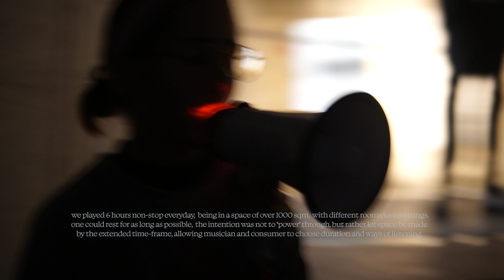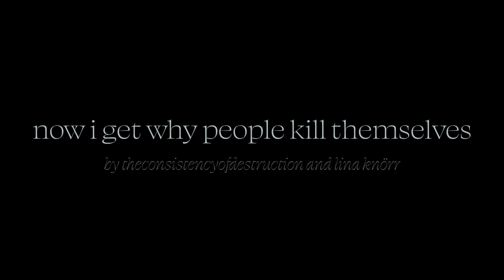"now I get why people kill themselves"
here´s a little video during my exhibition last year at bunkerk101 in köln, where I talk about the process of that exhibition and the correlating album that is out now on stsIsts records.

leifberger | drums
florianherzog | bass&synth
pascalklewer | trumpet&vocals
felixhauptmann | synths
rogerkintopf | bass

linaknörr I vocals

recorded at bunkerk101 by Lukas fehling
mixed/produced by pascal klewer

cover art by odelia toder

filmed by odelia toder and nasia papavasiliou
edited by odelia toder

supported by
ministerium für kultur nrw
cologne jazzsupporters
ifm köln

the goal of my art is to try to open new and closed doors within myself and show what's inside. i hope the music caught a glimpse of that.

an sts|sts records production (19)